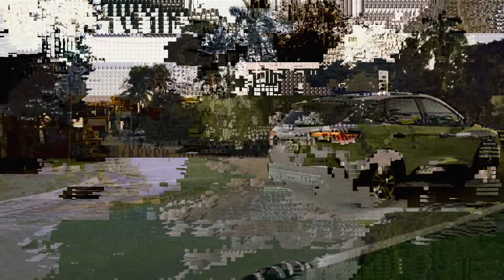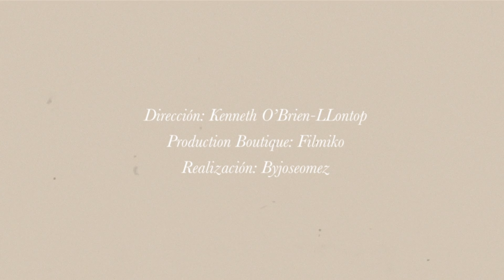Sinego, Ácido Pantera - Melancolía (Pseudo Video)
Sinego and Ácido Pantera 'Melancolia'

Colombian/Mexican multi-instrumentalist, DJ, and producer Sinego and fellow Colombian electronic music production duo Acido Pantera announce the upcoming release of their collaborative single “Melancolia”. Inspired by those 4am moments when the rave ends and the "after" starts, the nostalgic late night track drops worldwide across digital platforms via Sony Latin imprint Orianna on Friday, 21 January.
The collaboration, a mixture of Sinego’s Bolero/indie sounds and Ácido Pantera’s energetic/tribal style, features sultry spoken word and moody lyric verses. “Melancolia” grooves its way across the dance floor with added guitar strings and traditional Colombian Gaita. Sinego explains “That ‘4am’ moment is very important for me. It's when I start remembering all of the love stories electronic music has left me and my music becomes more personal. I wanted to capture that on a track.”  Sinego enjoyed the opportunity to produce a more leftfield record with Ácido Pantera. “It felt like the right moment to get in the studio and create a track together,” he says. “We’re thrilled with the result, which is a mixture of my style of nostalgia and the sabrosura from Ácido Pantera. A mysterious and surreal track, it showcases a unique and new view of what Latin music means.”

SINEGO
Sinego is a Colombian/Mexican multi-instrumentalist, DJ, and producer whose Latin flavored electronic tracks weave together the genres of house music and the timeless melodies of traditional Boleros. Reaching more than 30 million streams on Spotify, Sinego has been featured on labels such as Warner, Ultra Music, Selected, and Sony Music, worked with artists like Sofi Tukker, Nervo, and The Knocks, and gained accolades from Billboard, Rolling Stone, and Forbes.

Ácido Pantera
Hailing from Bogota, Colombia, Acido Pantera is production duo Diego Sierra (Producer, musician, keytar, electronics) and Juan Correal (Producer, musician, vocal, gaita, electronics). A product of its predecessor, La Tostadora, the duo lands itself on the map of new and up-and-coming Latin American artists who infuse traditional instruments used in Colombian songs with the gadgets of electronic music.

ORIANNA, meaning “rising sun” was born out of a passion to create a Latin lifestyle label focused on delivering organic electronic and experimental music. It is home to local talent from Central & South America, the Caribbean, Spain, and Portugal; to showcase the true spirit and the ancestral roots of Latin culture.

The Orianna YouTube channel is home for all music videos that caters to the Latin Electronic music enthusiast.
We feature the latest music videos by Orianna artists like Sinego, Moügli, Black Mambo, Salomé, Jose Solano, Alejandro Molinara, Ayala, G.Zamora, Yamil, Manybeat and many more!